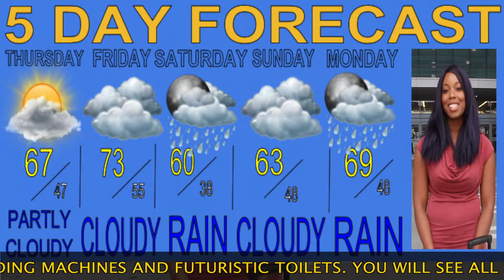APRIL IN THE A—APRIL SHOWERS APRIL 4TH-11TH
LATE UPLOADING. BUT IF YOU MISSED IT, HERE WAS THE WEATHER FOR A FEW WEEKS AGO.